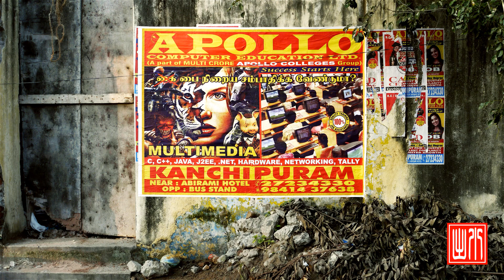Street Graphics in India (2016)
- Place : India (New Delhi, Jaipur, Jodhpur, Jaisalmer, Bangalore, Hampi, kanchipuram, Mahabalipuram)
- Year : 2016
- Maker : Minoru Koide
- Notes : Design on Sign, Advertising Poster, Wall Painting, Vehicle, Door, Tile and Fabric

[Japanese Article]
看板、標識、広告、乗り物、壁画、ドア、タイル、ファブリック。
土臭い街並みを散策すると、手作り感溢れるカラフルなデザインに目を奪われます。
機械化・効率化の社会で慌ただしく暮らしている私にとって、それらは表現に対する人間の根源的な欲求を蘇らせてくれます。
市井の人々の剥き出しの欲望の発露こそが、その街の個性を形作っているといっても過言ではありません。人々が織りなす混沌としたエネルギーが渦巻く中、埃っぽい街は今日も活き活きと生の輝きを放っているのです。
印象的なストリート・グラフィックスを、インド編とモロッコ編の二作品のフォトムービーとして制作いたしました。